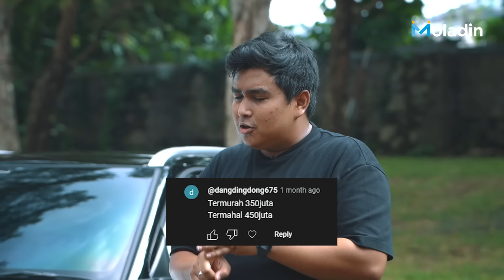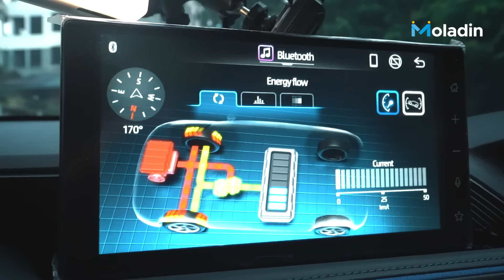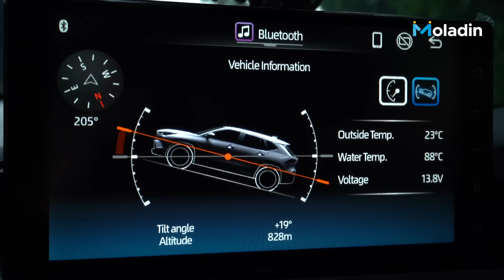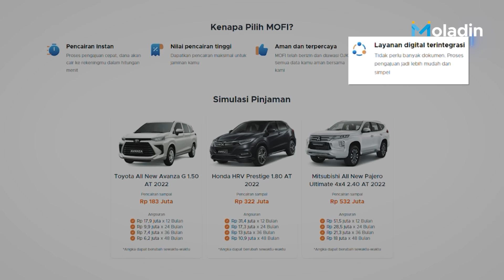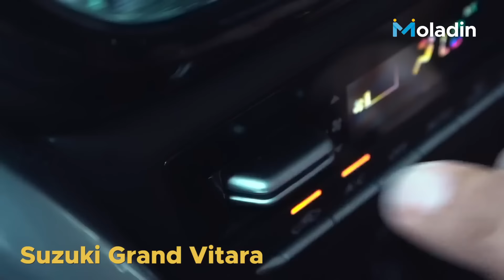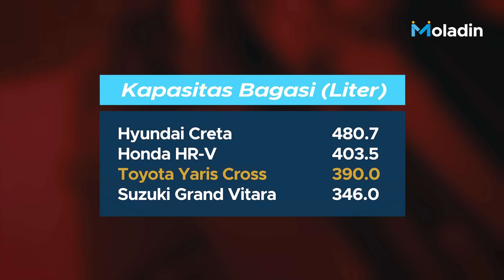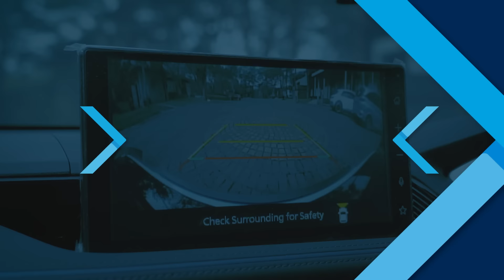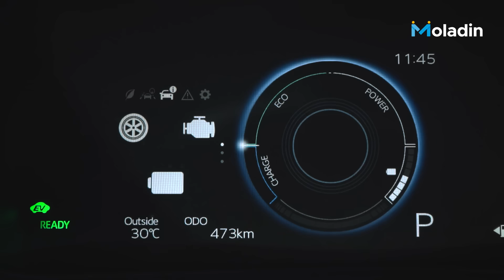Review Lengkap Toyota Yaris Cross S HEV 2023 | Compact SUV Diluar Ekspektasi! | Moladin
Untuk info lebih lanjut tentang Astrido Toyota Kelapa Gading, bisa langsung hubungi nomer ini ya! 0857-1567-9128 (Yenni).

Dalam video ini kami melakukan tes lengkap Toyota Yaris Cross yang baru saja meramaikan segmen Compact SUV di Indonesia.

Secara mengejutkan, performa yang ditawarkan Yaris Cross ini bisa mengalahkan rivalnya yang sudah lama di Indonesia, penasaran kan? Tonton videonya sampai habis!

Credits:
Reviewer:
- Fikri Wahyudi
- Michael Boerma
- Purwandana Budyandaka

Videographer:
- Arief A
- Andre Christian

Video Editor:
- Arnesia Novian